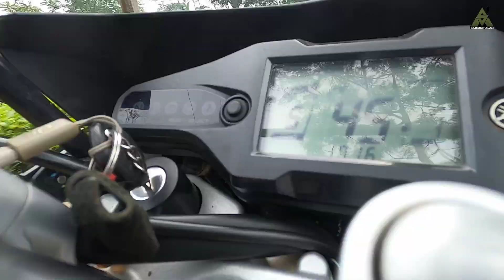BIKIN MERINDING! NEKAD KURAS SUMUR KERAMAT YANG DITAKUTI WARGA! TERNYATA ISINYA MENGERIKAN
Salam sahabat alam! video kali ini saya kembali menuju salahsatu lokasi yang dulu sempat saya datangi, yakni adanya sumur keramat ditengah hutan yang memang seumur tersebut diyakini bagi sebagian orang sebagai sumur yang keramat bahkan dijadikan tempat pemujaan, sayapun penasaran dengan keadaan yang ada didalam sumur tersebut, sayapun memasukan GoPro saya kedalam sumur tersebut, dan ternyata saya melihat keanehan yakni adanya sosok putih yang bersisik seperti menyerupai ular, nah hal tersebutlah yang membuat saya penasaran dengan sumur tersebut, sumur tersebut tidaklah terlalu dalam dan besar, karena terletak diatas batu besar yang sering disebut batu Empang bagi warga sekitar, dan ketika saya bertanya pada petani sekitarpun memang sering melihat ada orang orang yang sengaja datang kelokasi sumur tersebut bahkan dari luar daerah pun sangat banyak, sayapun berinisiatif untuk menguras sumur keramat tersebut, karena penasaran dengan isi dari sumur tersebut, dan ternyata setelah saya kuras, banyak sekali benda benda aneh yang mungkin saja itu merupakan benda benda pusaka atau keramat, ok simak videonya sampai beres yah biar kalian gak gagal faham tentang tujuan dan kesimpulan dari video ini! selamat menonton!

BUAT KALIAN YANG TERTARIK DENGAN MERCHANDISE SAHABAT ALAM BISA CEK DI LINK BERIKUT👇

ENJOYY!

PERHATIAN!